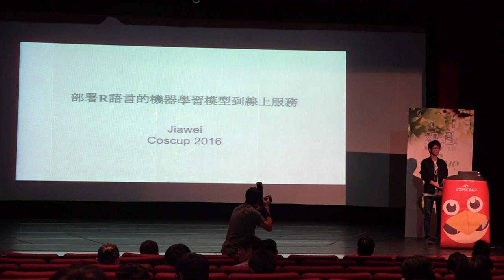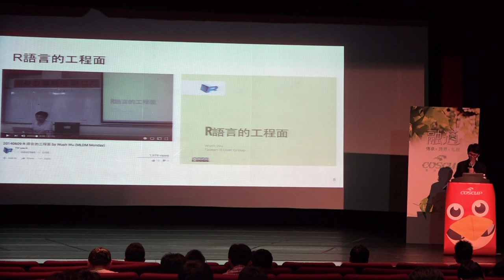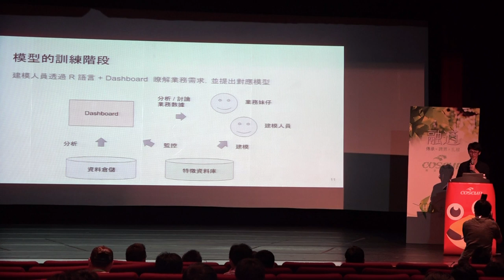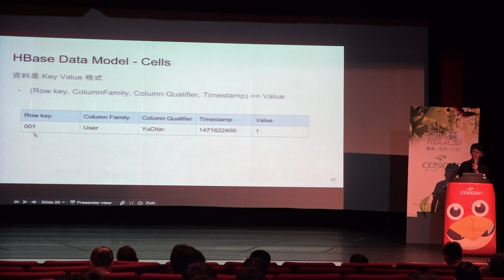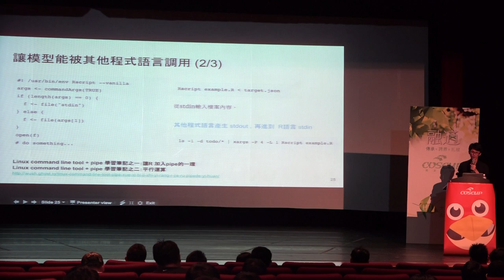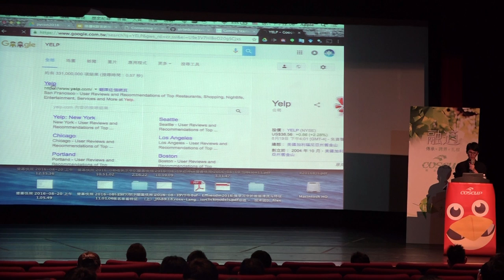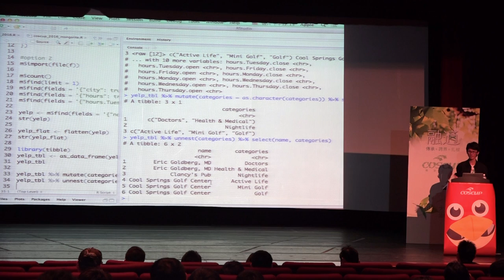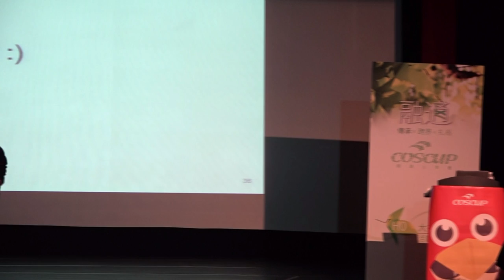COSCUP 2016 Day1 H0 2 部署R語言的機器學習模型到線上服務